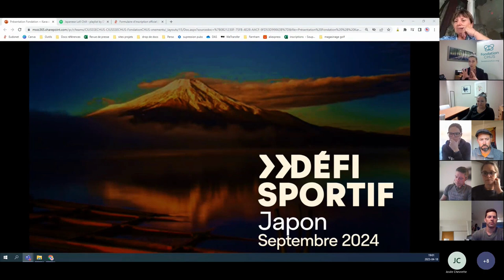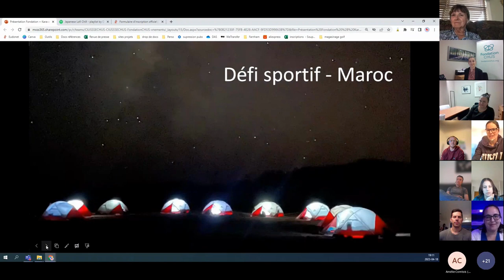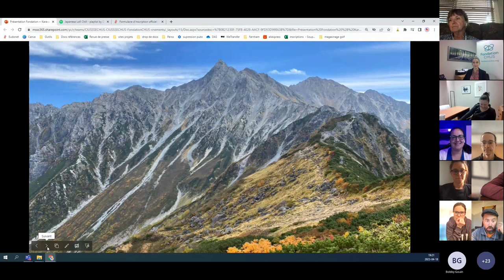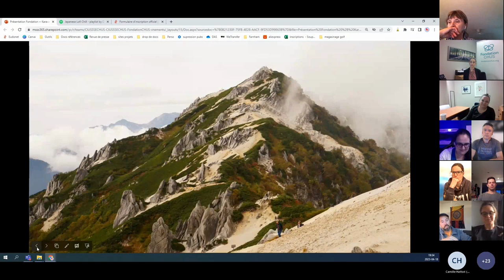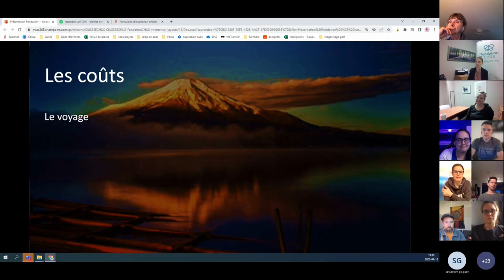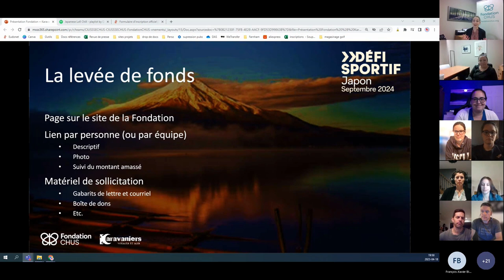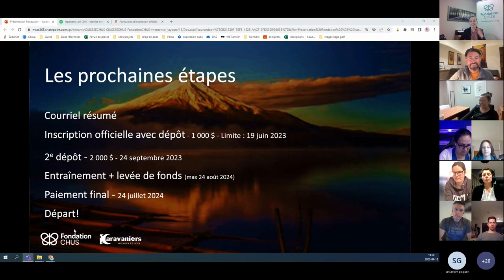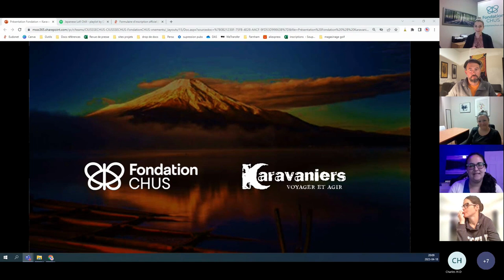Séance d'information Défi sportif - Japon 2024